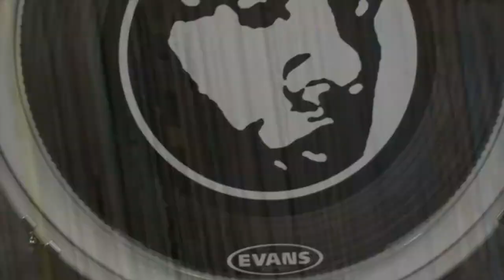Carbon Copy by Choklate [Sneak Peek]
The latest single from the Seattle's Choklate is a visual day-in-the-life tour of what it truly means to "Do You". From "Soul Sock Wars" and Tea Time to Cigar Bars and Night Life, "Carbon Copy" reminds us although we live in a time where individuality is rare and sometimes looked at as abnormal, it is the very thing that makes our world beautiful. These days it's easier to borrow someones style & tweak it than to live in our own unique skin. The world is not just black and white. We need to change our views on individuality. Shout out Corren @Forever12 for capturing the symbolism in the song and producing an amazing video. As Choklate says, "Just do you".

OFFICIAL MUSIC VIDEO RELEASES 11-12-13